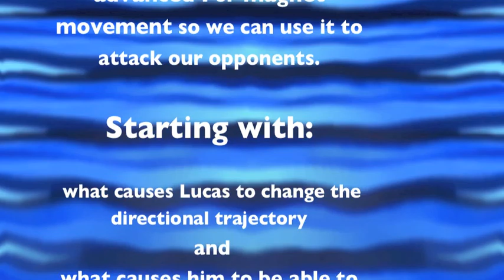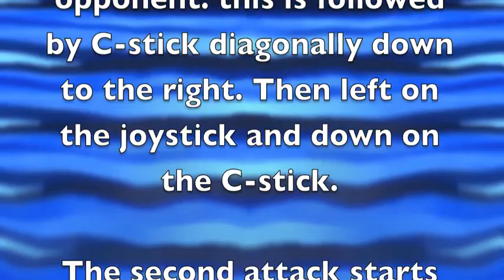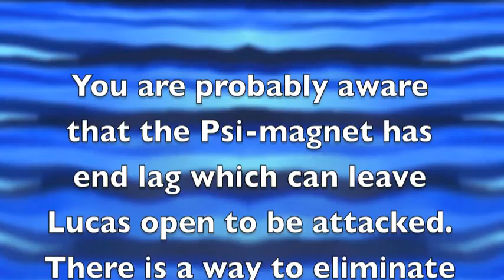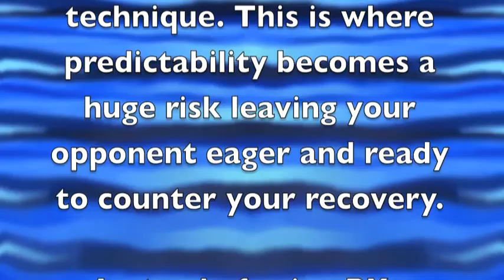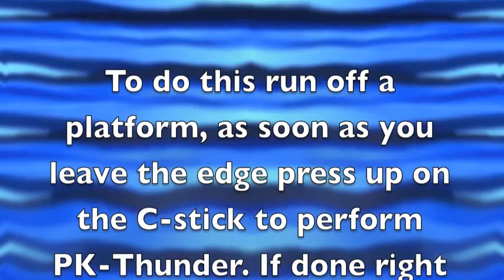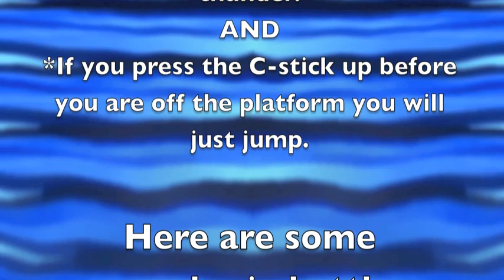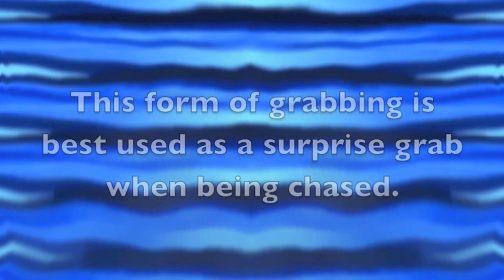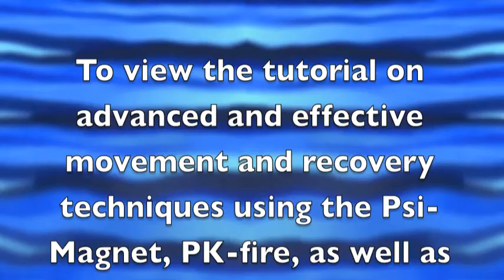Advanced Attack Tutorial for Lucas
In this tutorial on Lucas I will be covering advanced techniques you can use in battle using Psi-magnet, PK-Fire, and PK Thunder.

The music on this video is not mine, it is by:

Assemblage 23 – Awake (imperative Reaction Mix)

Covenant – Dynamo Clock

AND

Apoptygma Berzerk - until the end of the world